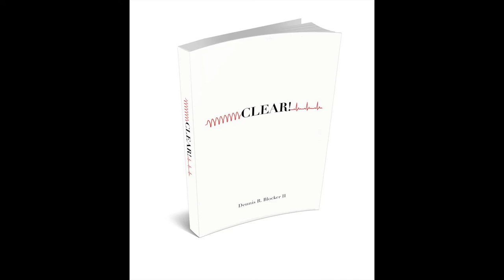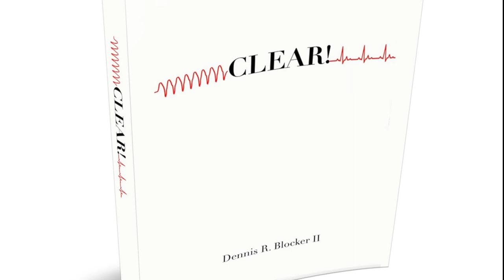CLEAR! Book Trailer No 1